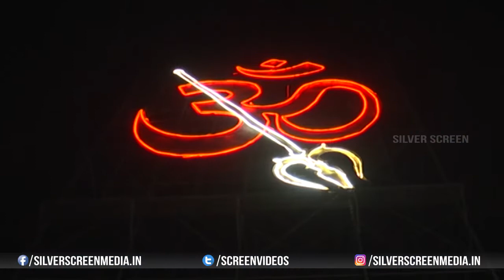Thellavarithe Guruvaram Team At Vijayawada Kanaka Durga Temple || Sri Simha, Misha Narang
Watch : Thellavarithe Guruvaram Team At Vijayawada Kanaka Durga Temple || Sri Simha, Misha Narang || Silver Screen